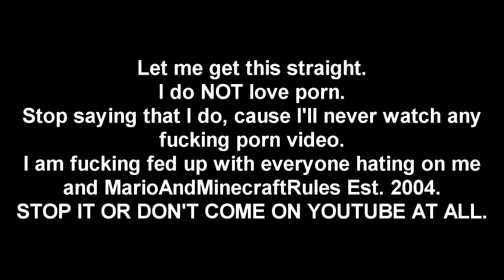LET ME GET THIS STRAIGHT...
I think it's time I spread the truth.

RATINGS ARE DISABLED.